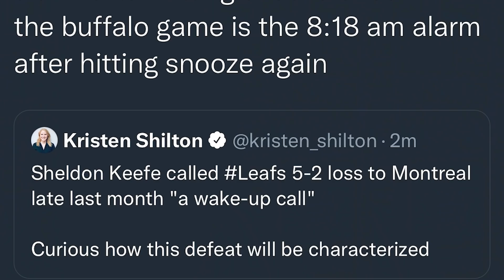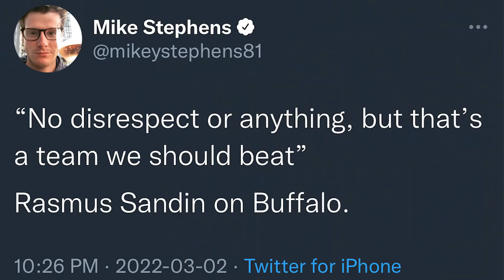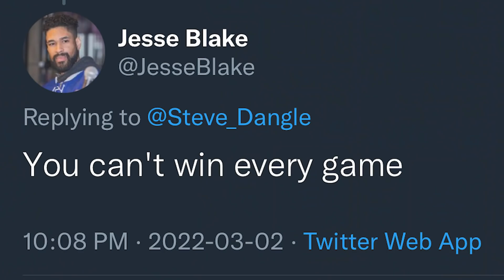LFR15 - Game 54 - Boo Returns - BUF 5, TOR 1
LFR Following Toronto Maple Leafs vs. Buffalo Sabres | Mar 2, 2022